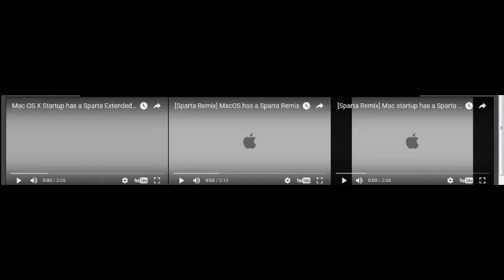Mac OS sparta remix tripleparsion